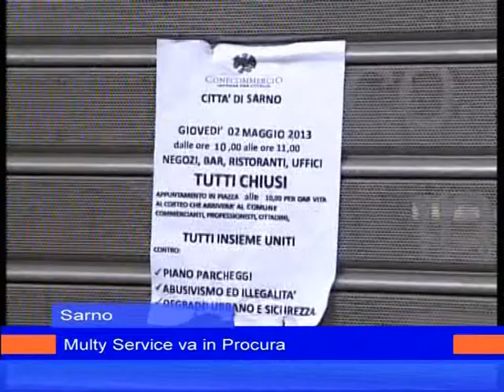parcheggi sarno 13 settembre